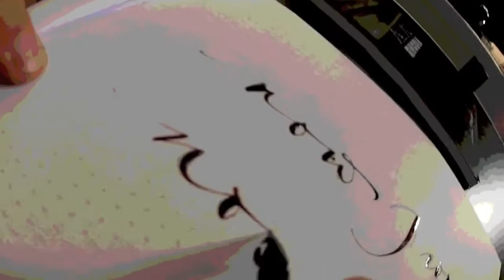top spot effect: handwriting with a flexible fountain pen nib